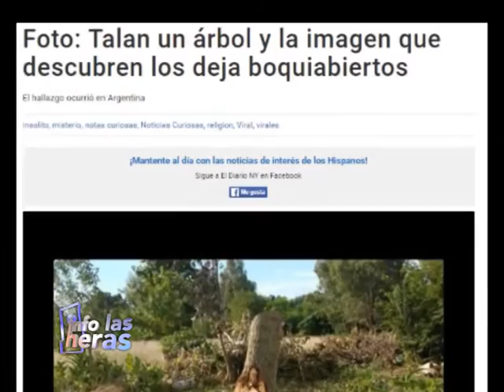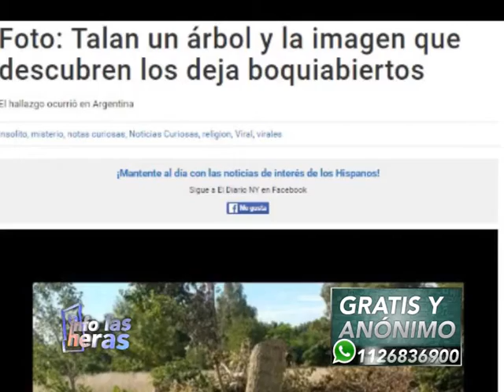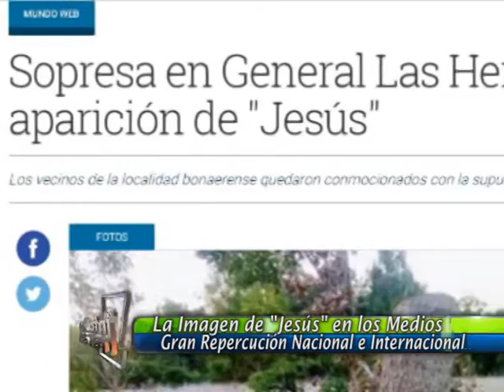Informe Arbol imagen jesus